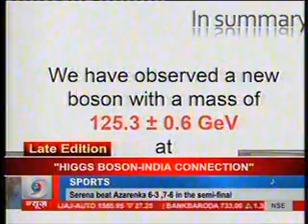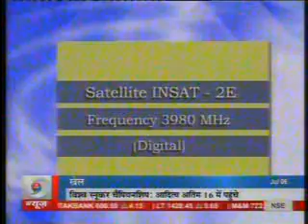Higgs Boson 2